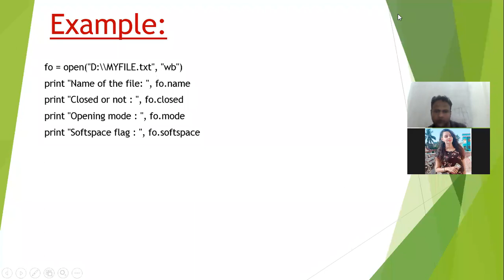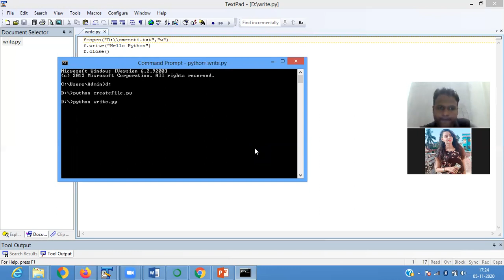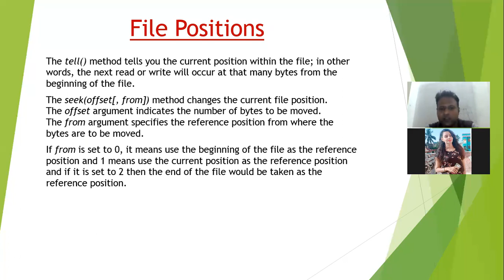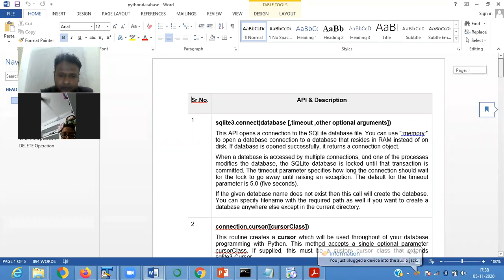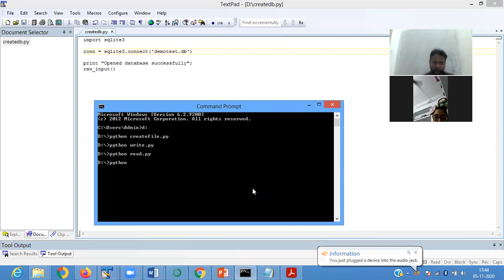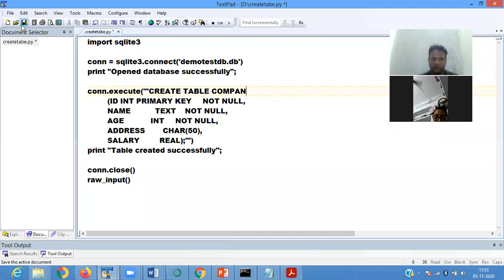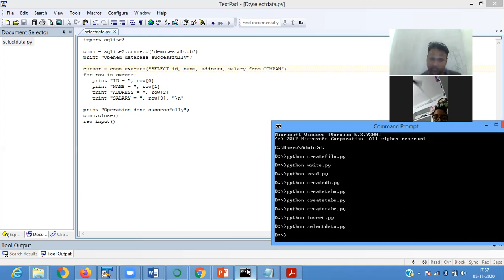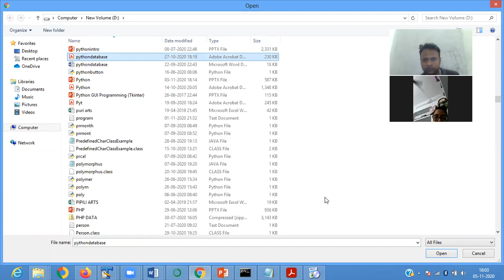05th nov python